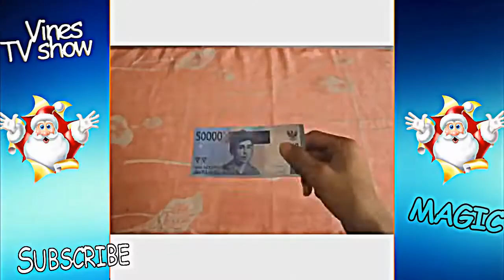New best magic of Zach king